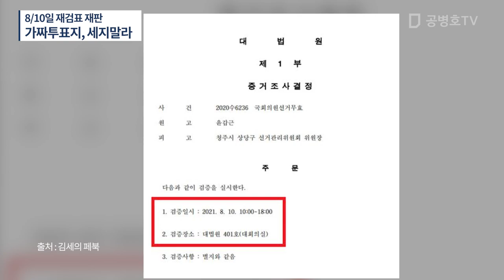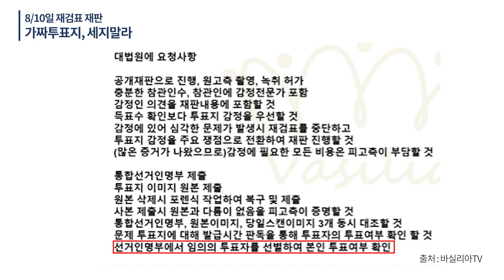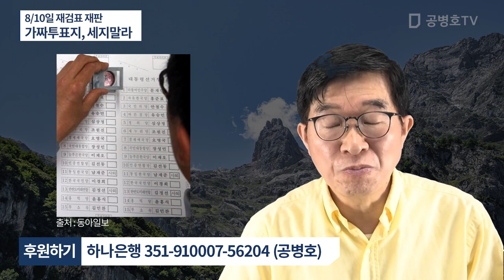8/10일 윤갑근 재검표, 제대로 해야 / 투표지, 진짜와 가짜를 구분하는 것이 가장 중요 / 득표수를 세는 것은 후순위 / 전번처럼 가짜투표지 세는 것 No! [공병호TV]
Bitcoin : 3MTW849AkP2ftLeSK2teZHMmzLu7Z83s9U